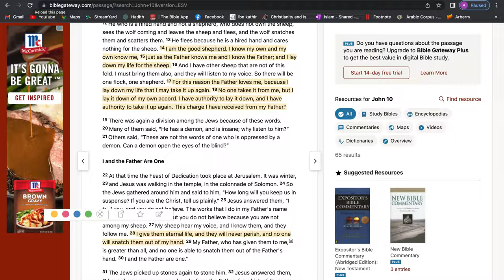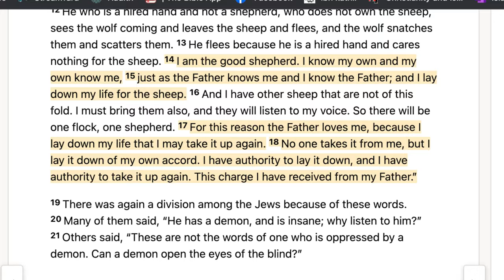Christians React! | Christian Makes Shocking Admission To A Muslim!!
In this video we react to @OneTrueMessageFoundation as they try to get a christian to admit the sacrifice of Jesus was unjust. Enjoy!